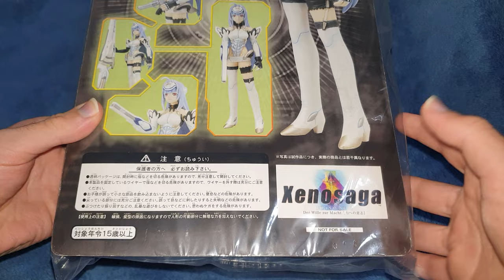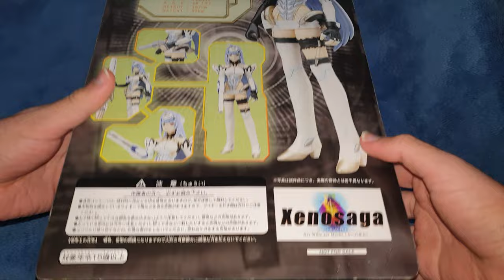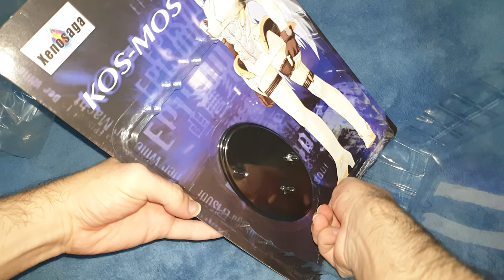Unboxing / Déballage - Promo KOS-MOS "Action" Figure (Namco Xenosaga Episode 1 PS2 2002 Premium Box)